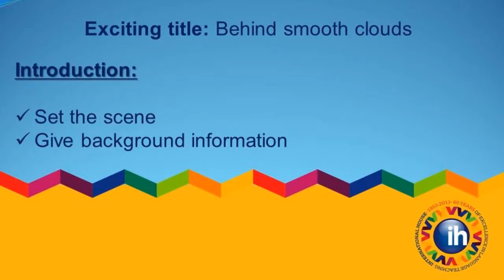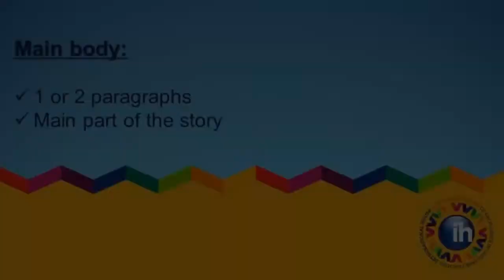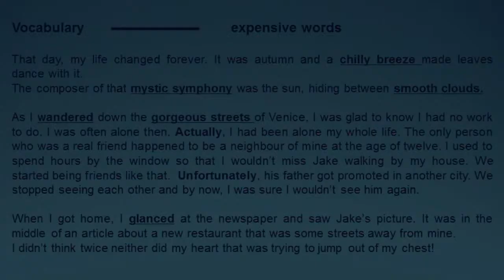Как подготовится к письменному экзамену FCE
В видео даются советы, как подготовиться к письменному экзамену FCE (FCE writing exam), основанные на опыте сдачи этого экзамена. Как самостоятельно изучать английский читайте на